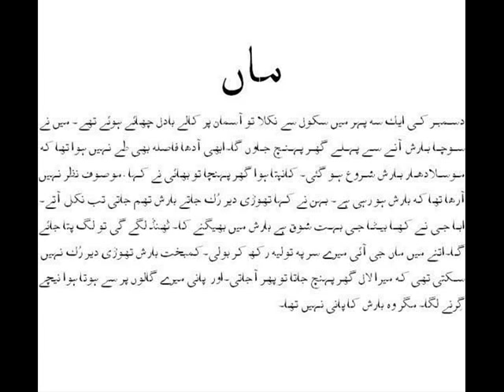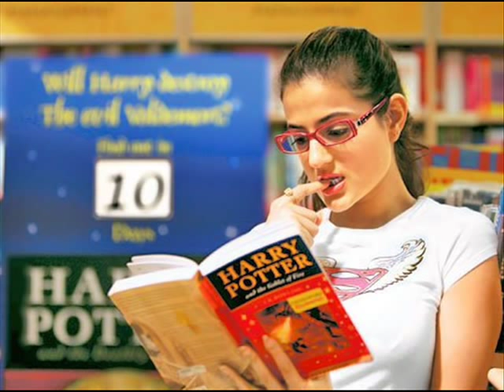jinnah girls hostel bahawalpur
zulfiqar and khushi
my love and my life
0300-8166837